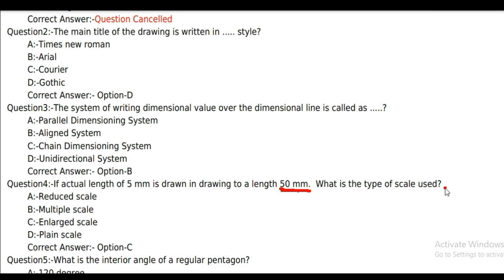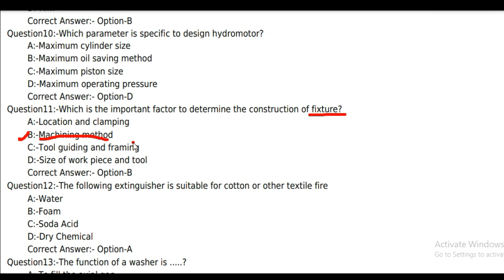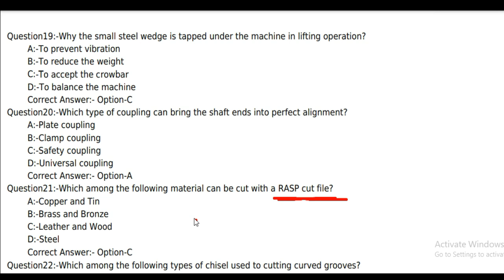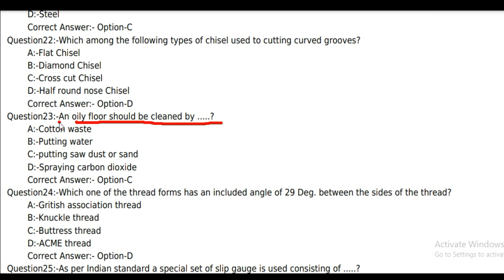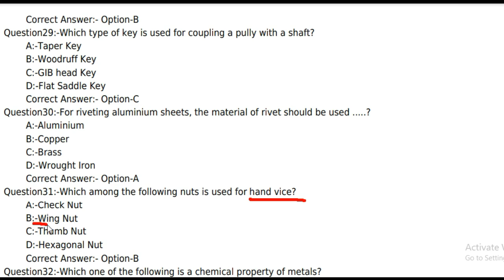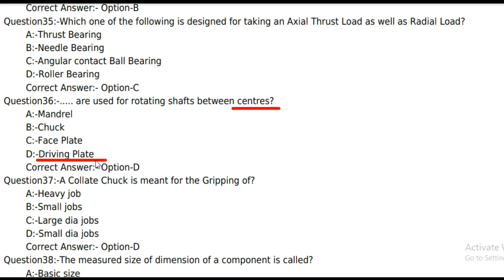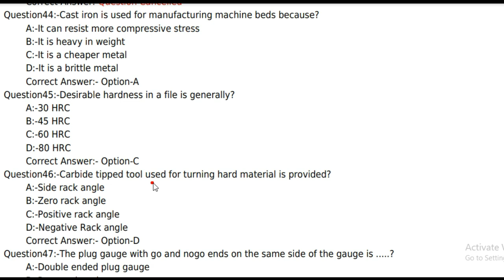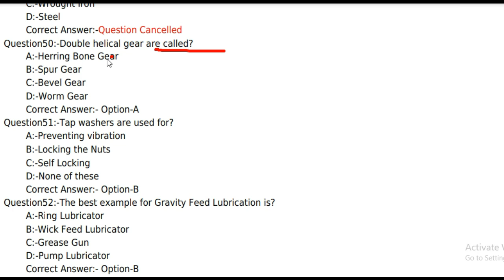Fitter important MCQ| Kerala psc fitter old question paper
Kerala psc fitter important multiple choice question and answer